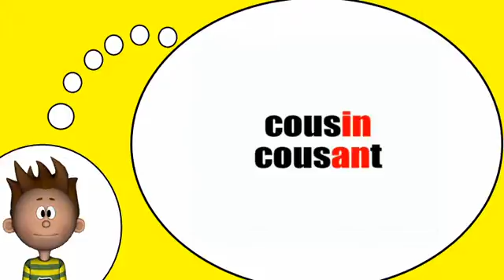J'apprends à lire # Phonétique = Opposition ein=in = an=en